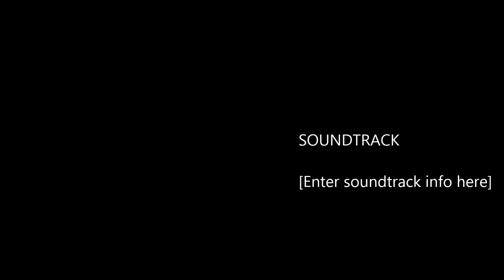Stone Crusher Machine Manufacturer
K.V. Metal Works Indore
No. 137 - A, Adarsh Mechanic Nagar, Bhamori, Indore - 452001, Madhya Pradesh, India
we  are an eminent manufacturer, trader, supplier and service provider of a wide range of Industrial Supplies like Stone Crusher, Jaw Stone Crusher, Jaw Plate Stone Crusher, Material Handling Equipments and Perforated Sheet. Our company is also a reputed service provider offering Plant Fitting Services and Consultancy Service For Crusher Plants